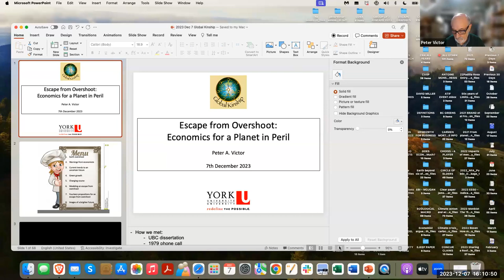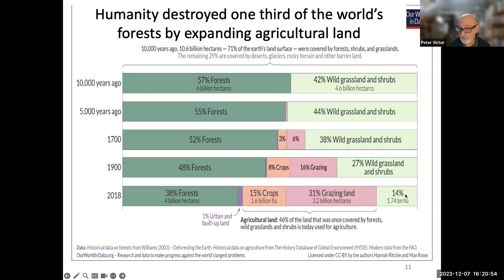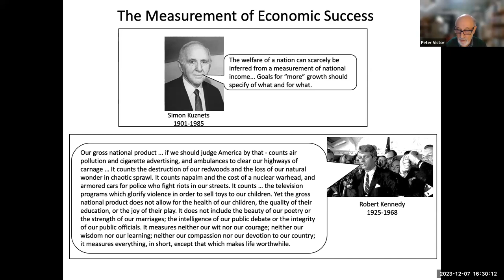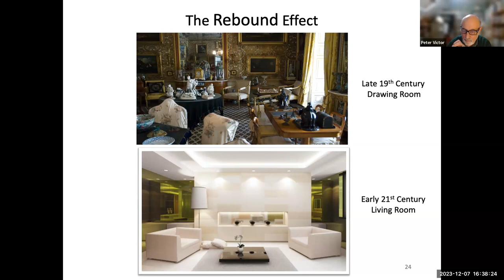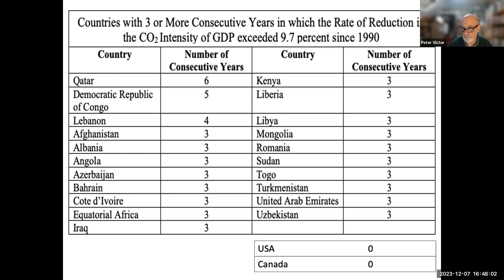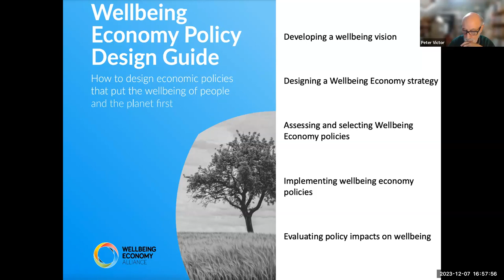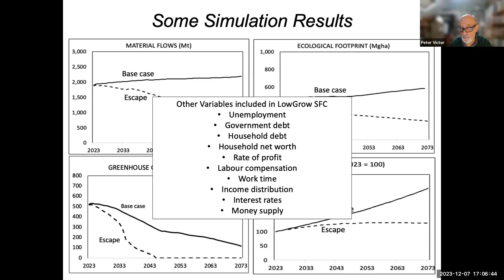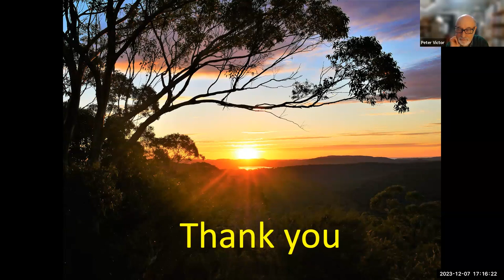GlobalKinship Peter Victor 231207